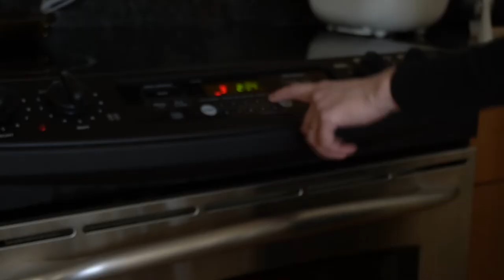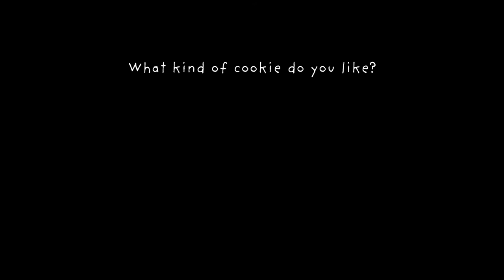The Joy of Baking Cookies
Music
Campagnoli Caprices 41. N0. 3 played by Ji young Nam.